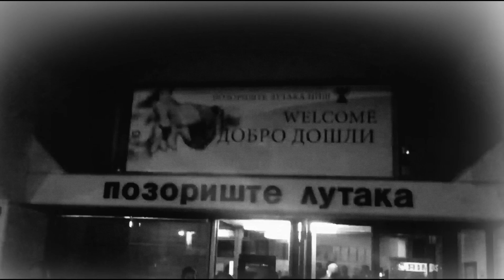Cobi's Death - Laid Back Is Laibach [Official Video] 2017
Tribute to Slovenian legends!
Produced,mixed and performed by Gary Bramil Gera
Management, Booking & Licenses -

Electric Union Records / I & G Production 2017.